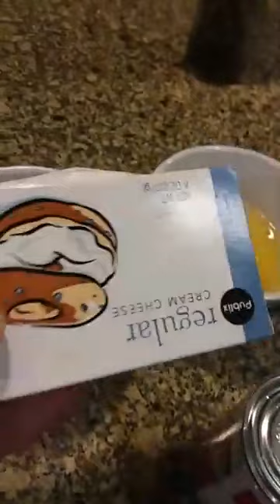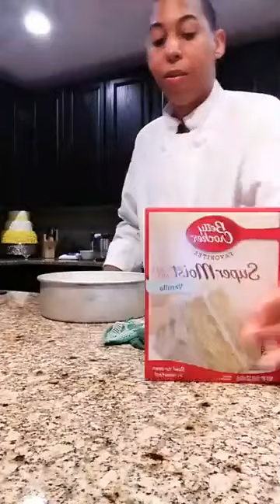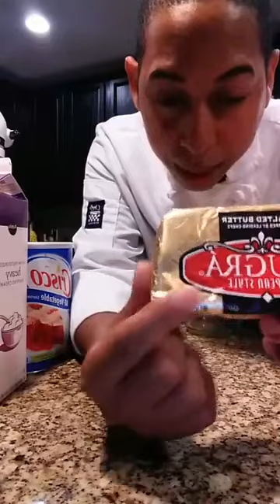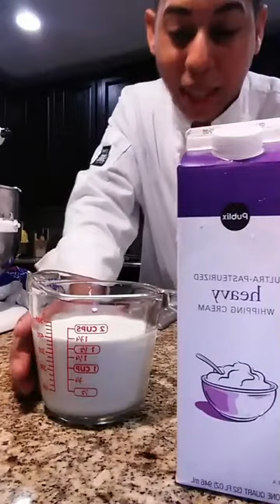FLANCOCHO Tutorial #4 07 22 2018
Receta FLANCOCHO
by Chef Johnnye Otero

Caramelo
1/4 taza de agua
1 taza de ázucar

Mezclarlo y ponerlo en el mocrohonda por 5 minutos, luego darle 30 segundo mas hasta que quede el color a su gusto.  Luego vertirlo en el molde y mover para que los bolden se calamelicen tambien..

Flan de Queso
4 huevos completos
12 oz leche condensada
2 latas evaporada
8 oz queso quema

Mezcla de Biscocho

La pueden hacer desde 0 como en el primer video de Pound Cake o utilizar uno premezclado de cajita como en el video para hacerlo en menos tiempo.